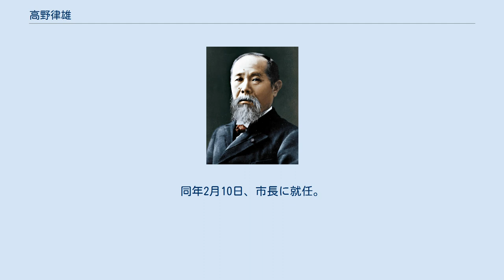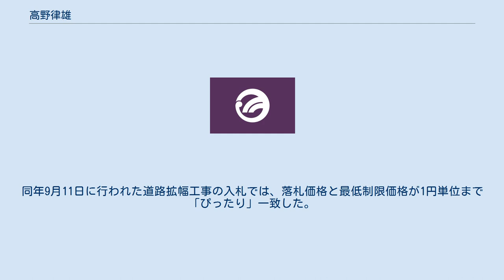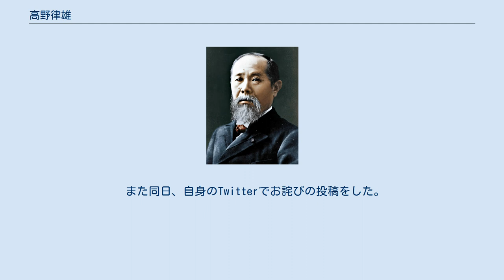高野律雄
府中市長_(東京都)
高野 律雄（たかの のりお、1961年10月22日 - ）は、日本の政治家。
東京都府中市長（3期）。
元府中市議会議員（3期）。
 東京都府中市南町に生まれる。
父は、府中市議会議長を務めた高野正次。
府中市立住吉小学校、府中市立府中第三中学校、立教高等学校卒業。
1980年（昭和55年）4月、立教大学経済学部に進学。
大学時代は体育会ラグビー部で主将を務めた。
 1984年（昭和59年）3月、同大学卒業。
同年4月、株式会社レナウンに就職。
1991年（平成3年）、府中市内の幼稚園に就職する。
 1998年（平成10年）、難病指定されている拡張型心筋症にかかった高校生を救う会の代表となる。
 1999年（平成11年）4月、府中市議会議員選挙に出馬して初当選。
以降、2011年（平成23年）4月まで同市議を3期にわたり務める。
 2012年（平成24年）1月22日執行の府中市長選挙に無所属で出馬し、自由民主党、公明党、社会民主党の３党が推薦して初当選。
同年2月10日、市長に就任。
 2016年（平成28年）1月31日執行の府中市長選挙に、自由民主党、公明党、民主党、社会民主党の推薦を受けて立候補。
日本共産党推薦の新人を破り再選。
 2020年（令和2年）1月26日執行の府中市長選挙に、自由民主党、公明党、社会民主党、都民ファーストの会の推薦を受けて立候補。
元市議会議員の目黒重夫を破り3選。
投票率31.92％。
 関係者の逮捕 2020年6月2日、府中市発注の工事2件で最低制限価格の情報を漏洩する官製談合があったとして、警視庁は市都市整備部参事で元同部長のAを官製談合防止法違反容疑で逮捕、市役所本庁舎と第2庁舎、市議会庁舎などに家宅捜索が入った。
 府中市議会議員の村木茂と臼井克寿も、業者に情報を伝えたとする公契約関係競売入札妨害容疑で逮捕された。
また逮捕された2名の市議は、他の市幹部にも情報を執拗に要求したが断られていたことが判明した。
工事を落札した土木工事業F社およびI社、市議からの情報漏洩を仲介した造園業T社の3社の社長も同容疑で逮捕された。
 村木は、2020年1月26日の市長選挙で高野市長の選挙対策本部長を務めていた。
また臼井は市議会建設環境委員長を経て、2019年度は自由民主党市政会会長であった。
 事件の経緯 Aは都市整備部長だった2019年8月、東京オリンピックのロードレース会場となる「浅間町1丁目地内道路新設工事」と、多摩川沿いの公園「四谷さくら公園拡張整備工事（2期）」の指名競争入札にあたり、最低制限価格（税抜）は公園拡張工事が1億1,220万4,071円、道路新設工事が5,454万8,952円であるとの情報を村木と臼井に漏らし、村木はF社に、臼井はT社を通じてI社に、価格の情報を伝えたとされる。
 2019年8月28日、公園整備工事の公募型指名競争入札が行われるが、落札価格と市の設けた最低制限価格の差が9円しかなかった。
同年9月11日に行われた道路拡幅工事の入札では、落札価格と最低制限価格が1円単位まで「ぴったり」一致した。
このため、不自然だとして市が内部調査を始めようとしたところ、同年9月20日にAが副市長に「材料費の高騰などで入札が不調に終わることが多く、今回は順調に進めたかった」と述べて不正行為を認めた。
このため市は市は同年10月に警視庁に相談した。
 Aは2020年3月末日付の退職願を提出したが、市は警視庁に相談していたことから退職願を保留し、翌2020年4月にAを都市整備部参事（部長職）に異動させていた。
市長は記者会見で、Aについて「大人しい性格で、部下にも信頼されていた」と述べている。
 なおI社は、2018年11月に実施された同じ公園の整備工事（1期）の指名競争入札でも、最低制限価格を470円上回る8,599万8,800円で落札していた。
当時Aは都市整備部次長兼土木課長であった。
 市長の対応 高野は同6月2日に記者会見を開いて謝罪した。
記者会見においては、Aが市議や業者から金品を受け取った事実はないと聞いていると述べており、Aの処分については捜査と起訴、裁判での判決などをふまえて決定したいとしている。
高野は「非常に残念で遺憾に思う。これを機に市政を立て直さないといけな...